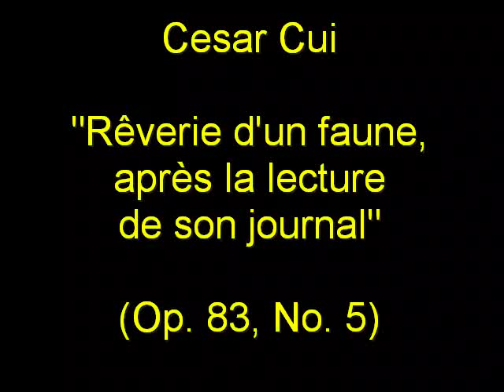César Cui: Rêverie d'un faune, après la lecture de son journal (Op. 83, No. 5)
This last piece from Cinq morceaux pour piano, Op. 83 (1911), is the composer's sarcastic response to Claude Debussy and other "modernists" (as he often called them).

"Мечта фавна после чтения газеты", № 5 из Пяти пьес для фортепиано, соч. 83.  Сочинение Ц.А. Кюи из 1911 г.  Эта пьеса -- саркастический ответ на музыку Клода Дебюсси и других модеристов (как их часто называл Кюи).